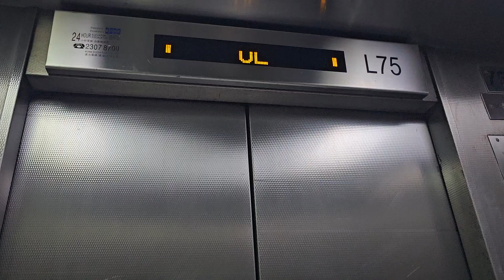牛池灣彩雲(一)邨升降機塔三KONE升降機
地點: 九龍牛池灣清水灣道45號彩雲(一)邨升降機塔三
載重: 1250公斤
乘人: 16人
投入服務年份: 1995
途經樓層: G, UL

Location: Lift Tower 3, Choi Wan (I) Estate, 45 Clear Water Bay Road, Ngau Chi Wan, Kowloon
Maximum Load: 1250kg
Maximum Capacity: 16person(s)
Year of commission: 1995
Floors passing through: G, UL